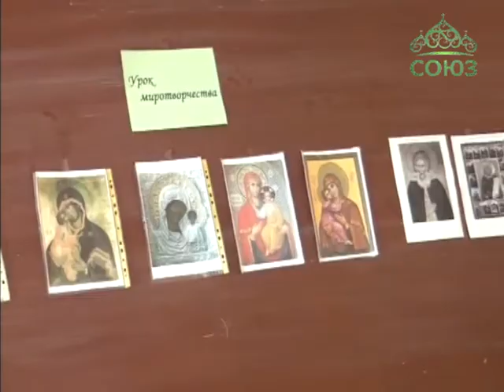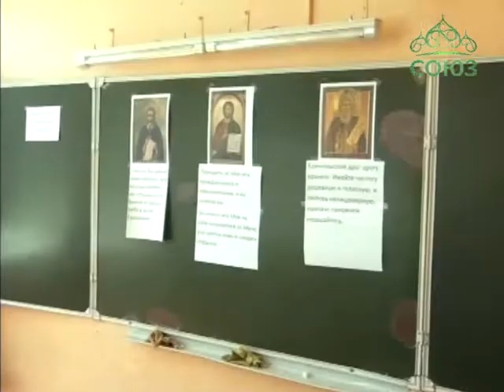VIII слёт юных богословов в Алатыре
В рамках Дней славянской письменности и культуры в Алатыре состоялся VIII слёт юных богословов. Мероприятие прошло на базе школы №11. Участие в нём приняли 20 команд, представлявшие общеобразовательные и воскресные школы города и ближайших поселений.